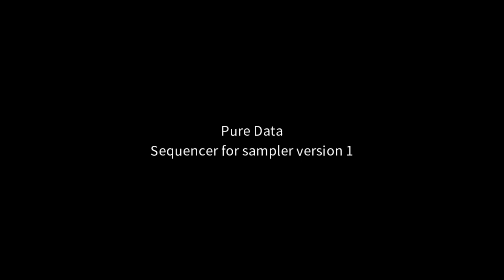Pure Data Sequencer for sampler version 1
808 snare trigger by sequencer.
808 sample is musicradar's sample.